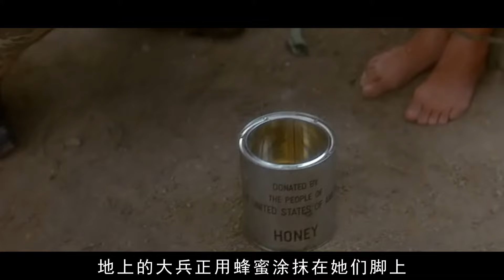越南女孩淪為美國大兵的“戰利品”，時刻遭受著非人折磨！戰爭裏女人遭受的苦難，超乎想象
Vietnamese girls become the "booty" of American soldiers and suffer from inhuman torture all the time! The suffering of women in the war is beyond imagination.